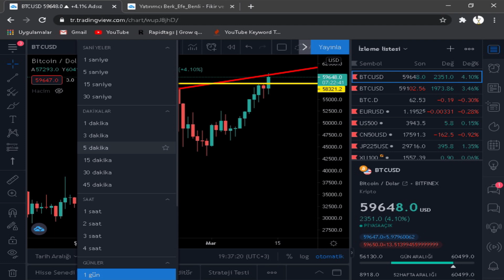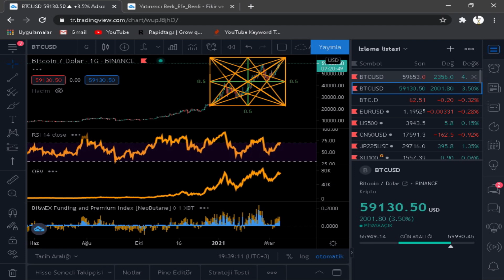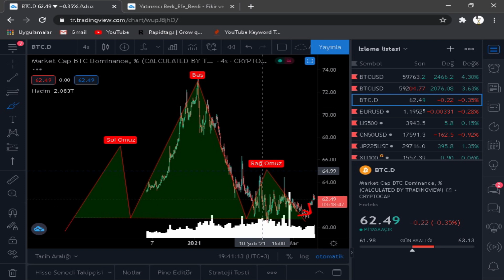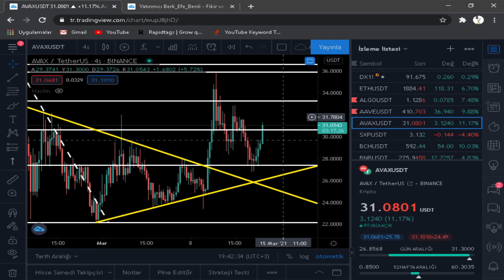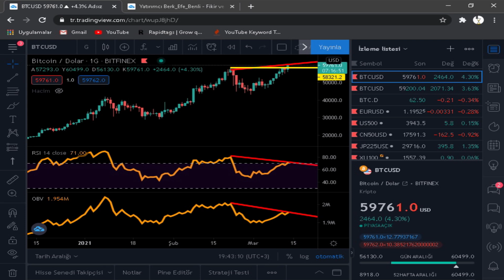Bitcoin Tamam Mı Devam Mı ??? - (Bitcoin ve Altcoin Teknik Analiz)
Bu videomuzda bitcoin 'i inceledik . İyi Seyirler